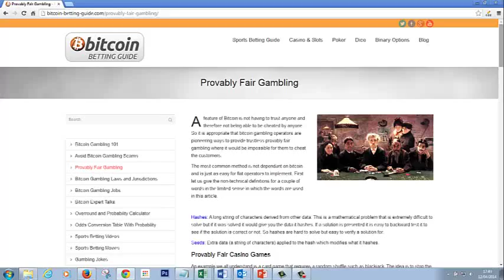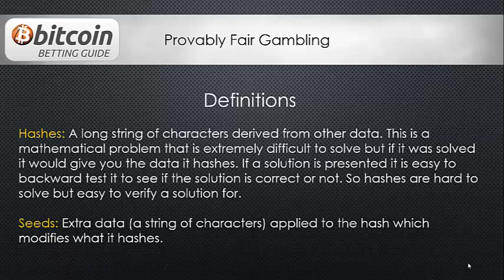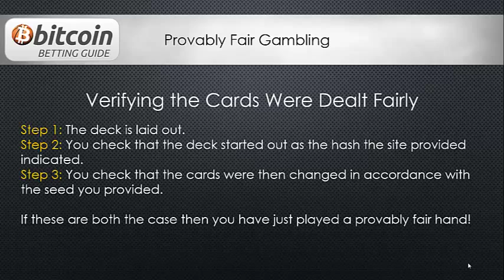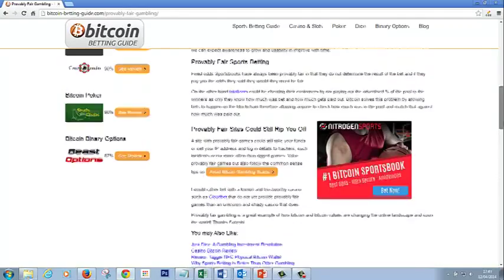Provably Fair Gambling Explained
See the updated written version